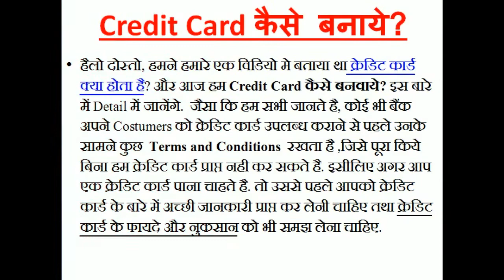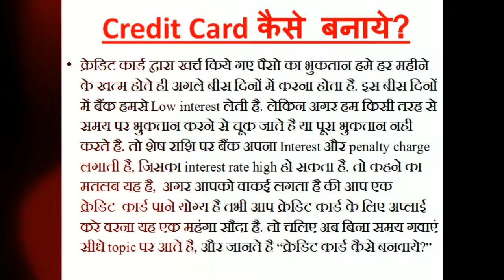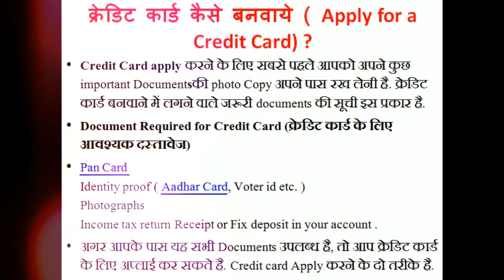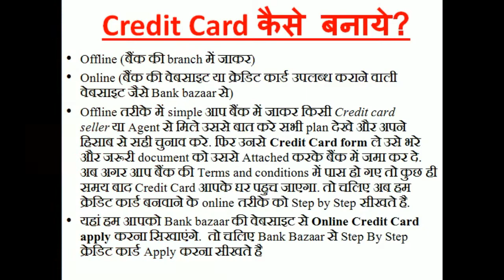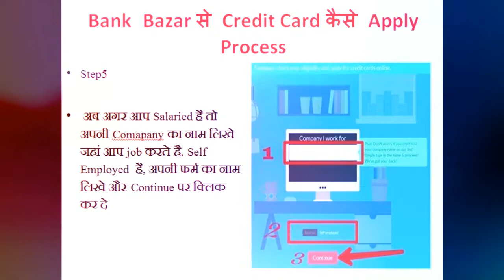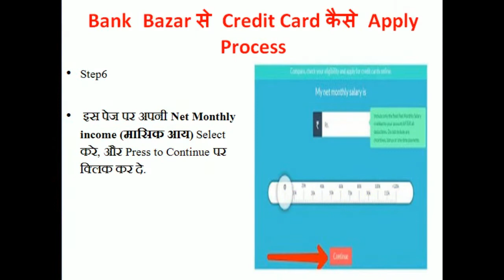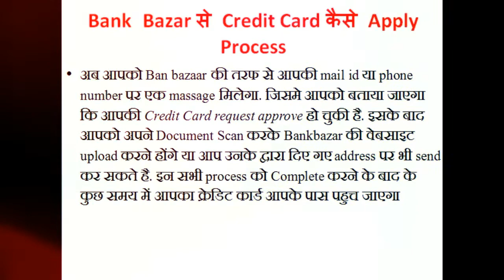Credit Card kaise banaye || How to Get Credit Card Online - क्रेडिट कार्ड कैसे बनवाये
is video me aap janege ki credit card ke liye kaise apply kare. Paisabazaar se credit card banwana bahut easy hai isliye is video me aap janege ki paisabazaar se credit card kaise banwaye.

Credit card ek loan hota hai jisme bank aapko ek card de deta hai aur aap usse paise spend kar sakte hai. month ke last me bill generate hota hai aur aapko bill pay karna hota hai bina kisi extra amount ke. lekin agar bill ko pay nahi karte time par to penalty lagti hai.

A credit card is a payment card issued to users to enable the cardholder to pay a merchant for goods and services based on the cardholder's promise to the card issuer to pay them for the amounts plus the other agreed charges